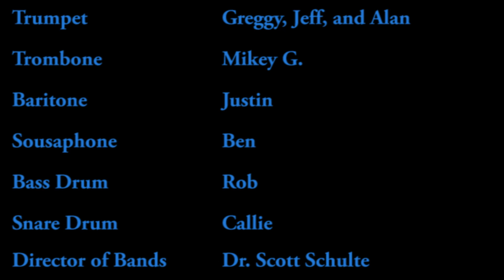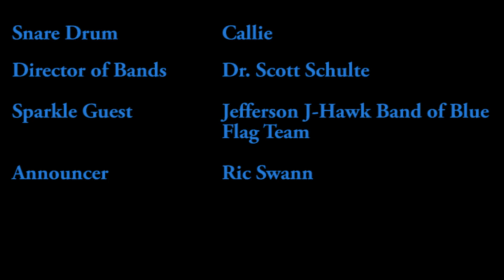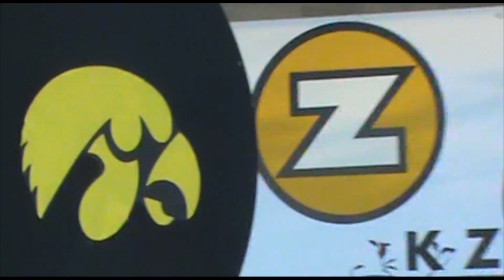MAWSSMBPBWM Presents Casserole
The Multiple Award Winning Schulte & Swann Marching Band Presented by West Music presented a tribute to the casserole.  It truly is one of the hardest working dinner foods in America. The band also welcomed special sparkle guest, the Jefferson J-Hawk Band's Color guard.